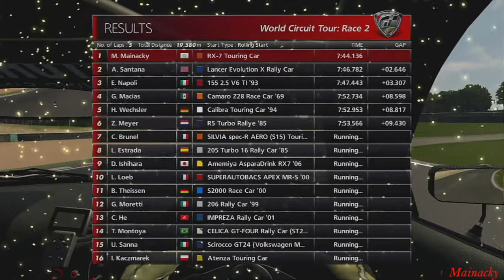Gran Turismo 6 | World Circuit Tour Race 2 | Mazda RX 7 Touring Car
World Circuit Tour Race 2 Brands hatch Grand Prix Circuit

Mazda RX 7 Touring Car